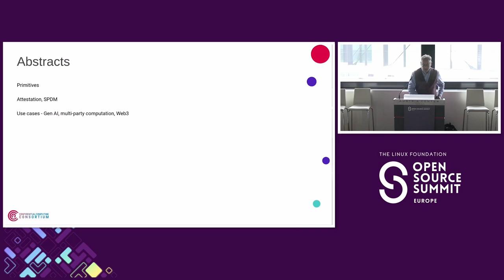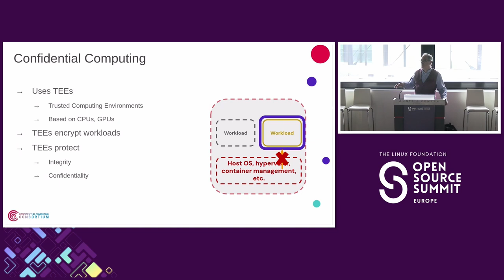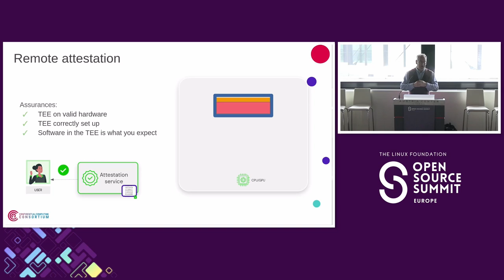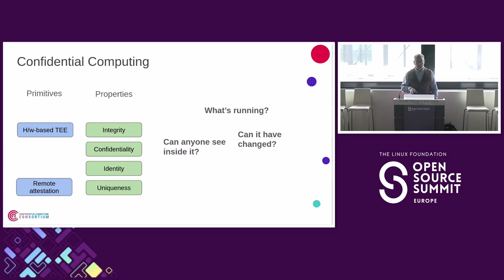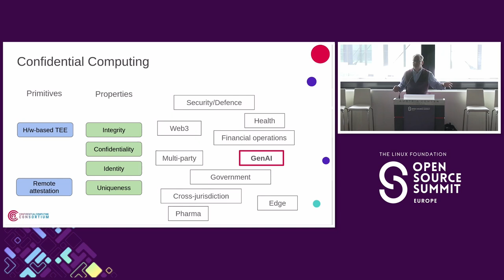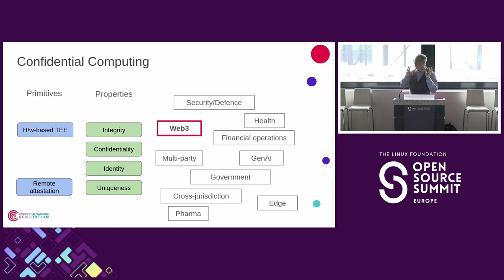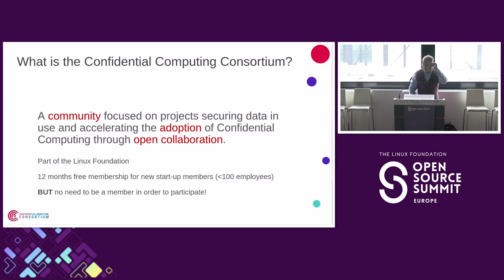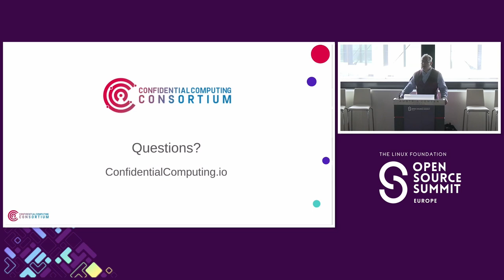Sponsored Session: Confidential Computing - New Capabilities for New Workloads - Mike Bursell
Sponsored Session: Confidential Computing - New Capabilities for New Workloads - Mike Bursell, Confidential Computing Consortium

Can you use Confidential Computing to make your compute loads
confidential?  Well, yes, but that's missing much of the point.
Confidential Computing combines hardware-based security features with
cryptographic assurances about applications and data, allowing you to
do new things with new types of workloads.  In this session, we'll
explore how hardware-based Trusted Execution Environments, backed by
remote attestation, allow you to track provenance, combine the security
features offered by CPUs and GPUs and create multi-party collaborative
applications where nobody (fully) needs to trust each other.

Join to find out more about Confidential Computing and:
- Gen AI
- Web3
- multi-party computation

This is very much an open session, with questions welcome throughout,
so come and find out all you want to know about Confidential Computing
now and in the future.